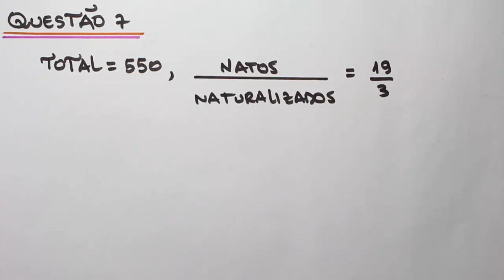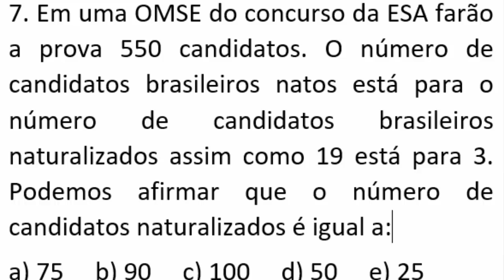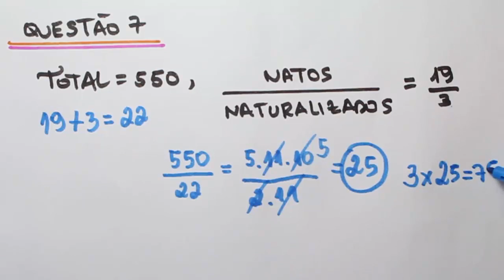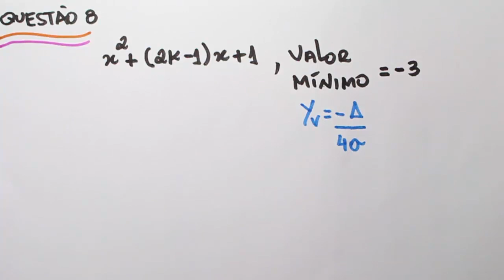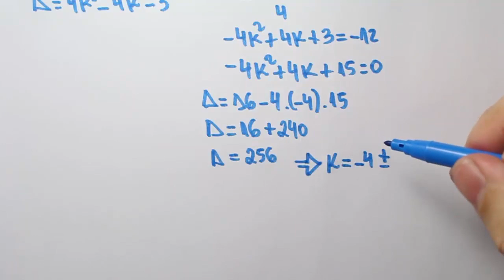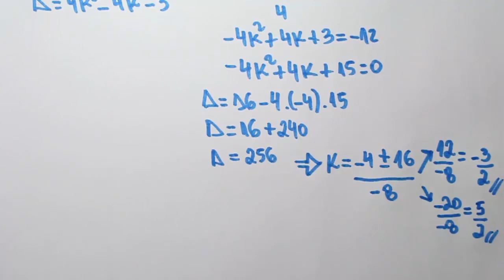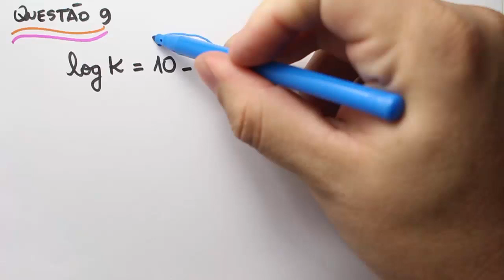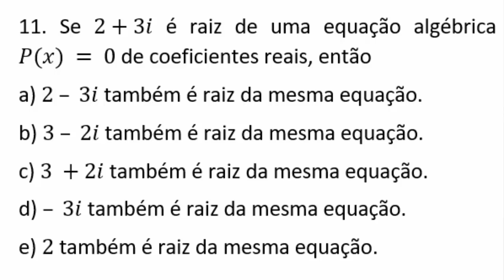Resolução EsSA Matemática (2018) parte 2/2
link para adiquirir o meu livro EsSA Provas resolvidas + 8 simulados inéditos

Segundo e último vídeo da resolução da prova de matemática da EsSA 2018.

7. Em uma OMSE do concurso da ESA farão a prova 550 candidatos. O número de candidatos brasileiros natos está para o número de candidatos brasileiros naturalizados assim como 19 está para 3. Podemos afirmar que o número de candidatos naturalizados é igual a:

8. Os valores de k de modo que o valor mínimo da função f(x) = x²+(2k-1)x + 1 seja igual a -3, são:
a) 3/2 e -3/2     b) 3/4 e -3/4     c) -5/2 e 3/2     d) 5/2 e -3/2     e) 5/2 e 3/2

9. Se logx representa o logaritmo na base 10 de x, então o valor de k tal que logk=10-log5 é
a) 〖10〗^10     b) 〖5 .10〗^10     c) 〖2 .10〗^9     d) 〖10〗^9     e) 〖5 .10〗^8

10. Com relação as funções injetoras, sobrejetora e bijetoras podemos afirmar que
a) se, é injetora e não é sobrejetora, então é bijetora
b) se, é sobrejetora e não é injetora, então é bijetora
c) se, é injetora, então é sobrejetora
d) se, é sobrejetora, então é injetora
e) se, é injetora e sobrejetora, então é bijetora

11. Se 2+3i é raiz de uma equação algébrica P(x) = 0 de coeficientes reais, então
a) 2 – 3i também é raiz da mesma equação.
b) 3 – 2i também é raiz da mesma equação.
c) 3 +2i também é raiz da mesma equação.
d) – 3i também é raiz da mesma equação.
e) 2 também é raiz da mesma equação.

12. Determine a distância entre os pontos P(0, 0) e Q(2, 2).
a) √2/2     b) √2/3     c) 2√2     d) 3√2     e) √2